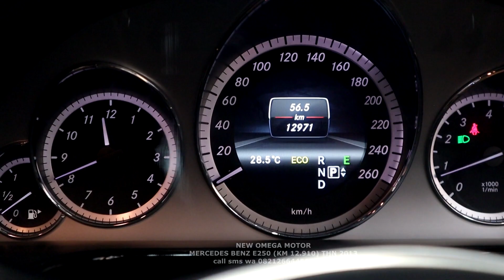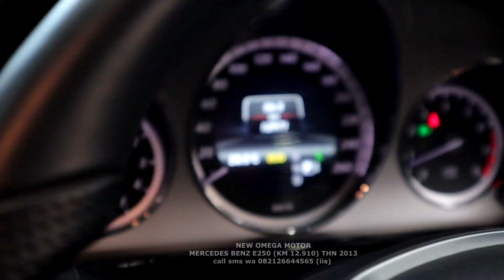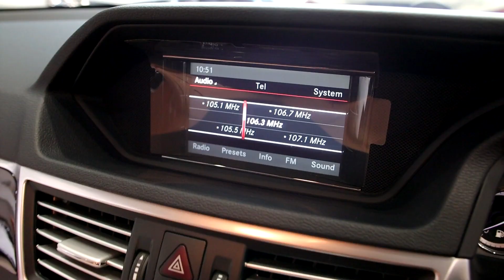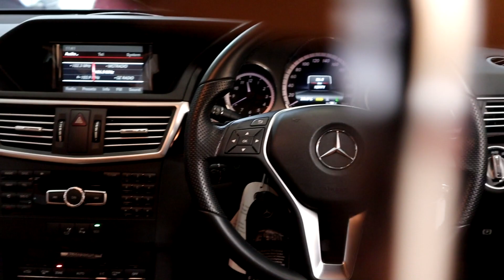JUAL REVIEW MERCEDES BENZ E250 (KM 12.910) THN 2013 - OMEGA MOTOR BANDUNG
Detail Informasi Kendaraan
MERCEDES BENZ E250 (KM 12.910)
HARGA & PAKET KREDIT:

CALL/SMS/WHATSAPP

STATUS : SOLD

Spesifikasi Kendaraan :

Tanggal Pajak : 10 FEBRUARI
Kilometer : KM 12.910
Merk Kendaraan : MERCEDES BENZ
Jenis Kendaraan : SEDAN
Type Kendaraan : MERCEDES BENZ E250
Tahun : 2013
Mesin : 2.000 Cc
Warna : HITAM METALIK
Bahan Bakar : Bensin
Transmisi : Automatic

Fitur & Option :
Bergaransi

AMAT SHOWROOM : Jl. Lengkong Besar No. 78 - 82 Bandung
info unit dan harga hubungi sales counter
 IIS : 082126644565